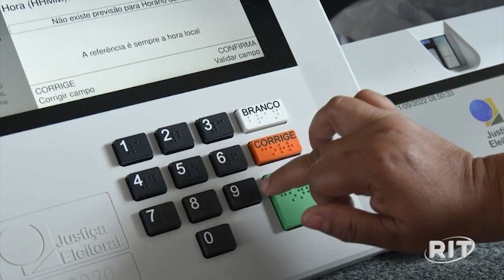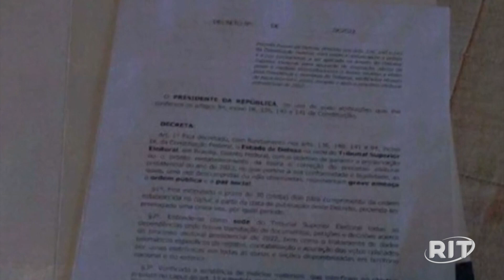TSE quer ouvir Anderson Torres sobre "minuta" e lives com Bolsonaro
O corregedor-geral da Justiça Eleitoral, ministro Benedito Gonçalves, apresentou nesta quarta-feira (9) um pedido de autorização ao ministro Alexandre de Moraes, do Supremo Tribunal Federal (STF), para colher depoimento do ex-ministro Anderson Torres. A autorização de Moraes é necessária porque o ex-ministro está em prisão preventiva, determinada pelo ministro.